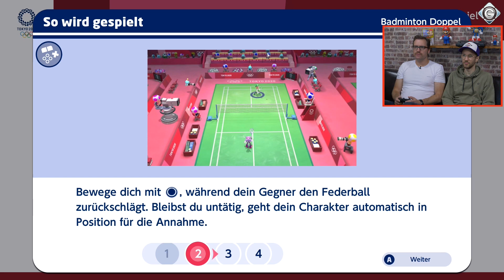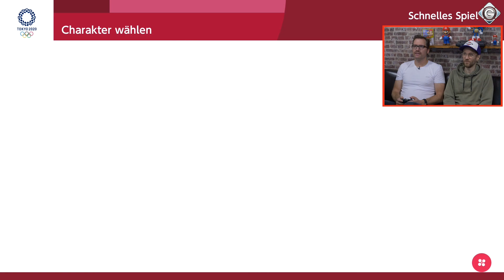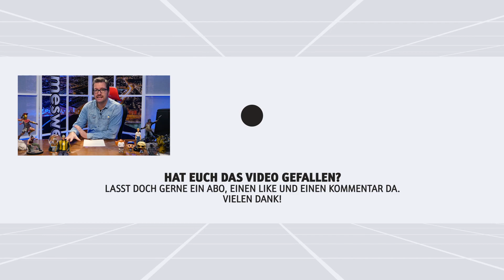Lonely Mountains: Downhill - Runter kommen sie alle! 🕹 Felix wird zur Gottheit 🕹 Insert Coin 511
🕹 THEMEN DER HEUTIGEN SENDUNG 🕹
► Lonely Mountains: Downhill
► Asgard's Wrath
► Mario & Sonic at the Olympic Games Tokyo 2020
► Need for Speed Heat
► Capcom Entertainment Germany GmbH

Besuche auch unsere Webseite dem Spielemagazin mit News, Tests, Specials, Videos, Tipps und Lösungen für PC, PS4, Xbox One, Switch und mehr.